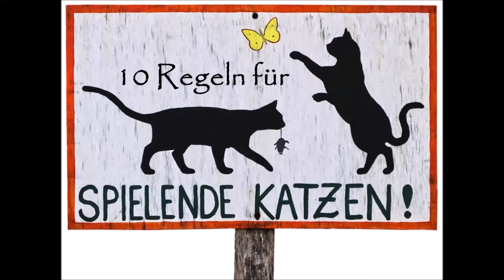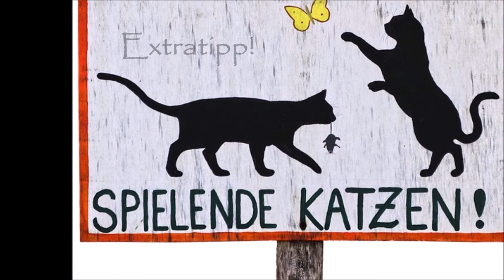10 Spielregeln für Katzen und deren Menschen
Ein paar Kleinigkeiten beachten und dann kann´s rundgehen!
Viel Spaß und alles Liebe
Deine Tanja Hansen von